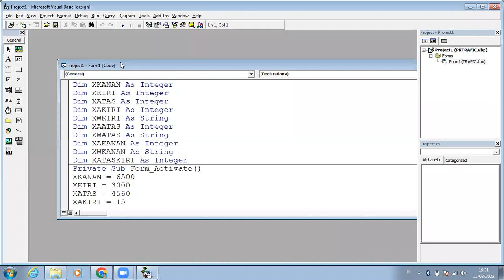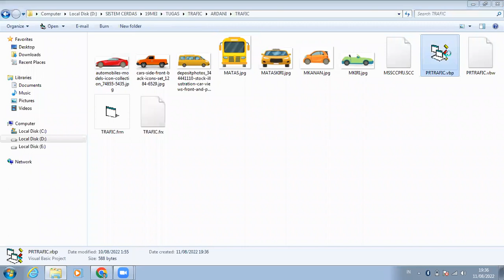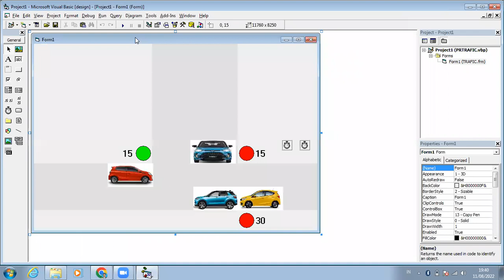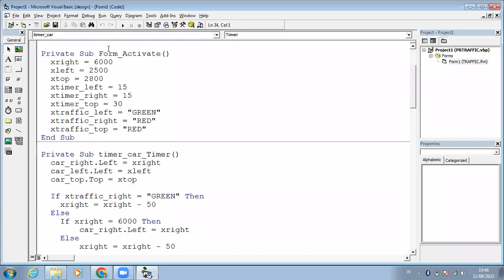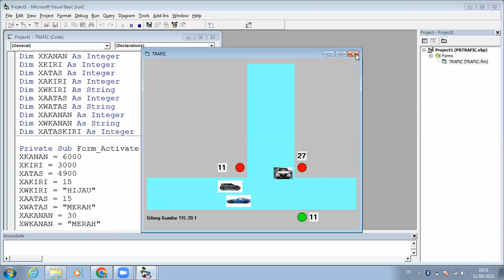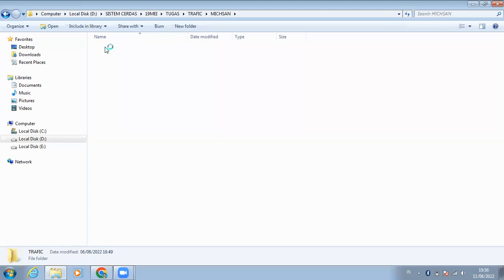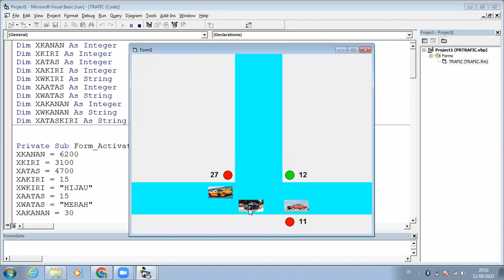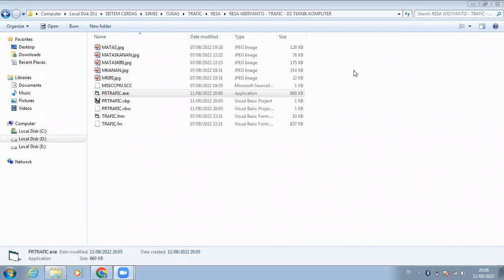SISTEM CERDAS SK & TIS201 REVIEW TUGAS TRAFIC LIGHT - Universitas STEKOM Semarang